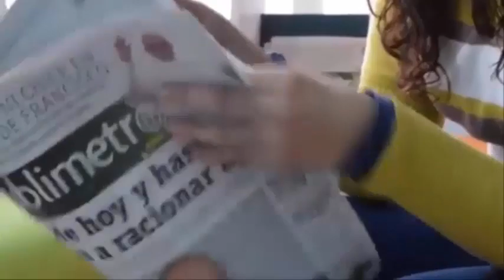El novio🤵 esperaba impacientemente a su novia👰 embarazada pero nunca llego al altar💔